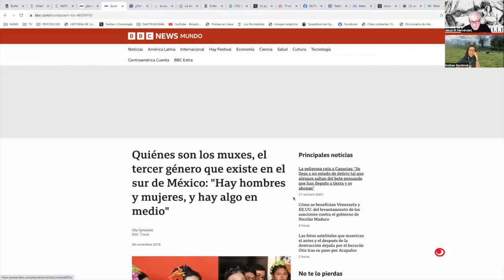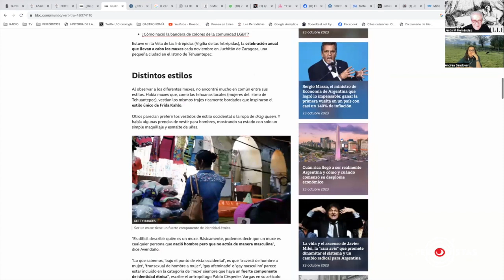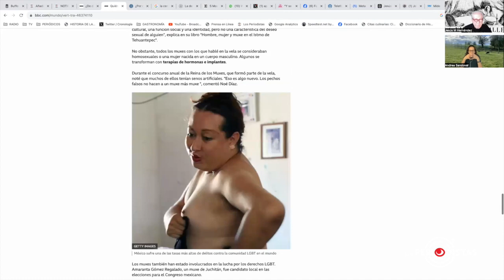"Las solteronas" | Andrea Sandoval Tapia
Honoré de Balzac y "La comedia humana" quizá sean el referente para crear el estereotipo de la mujer que no se casó, "la solterona". Comenta la maestra en psicilogía Andrea Sandoval Tapia